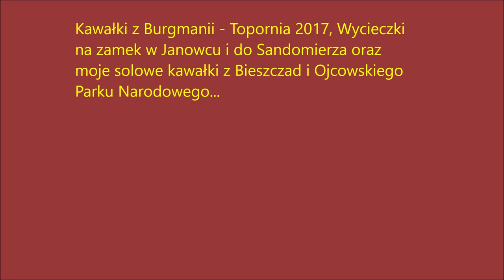Niepublikowane kawałki wideo 2017 Sandomierz i nie tylko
Znalazłem parę plików, które umknęły mi podczas montażu filmów z roku 2017-tego... A że fajne wspominki z ciepłych dni, zrobiłem krótki filmik